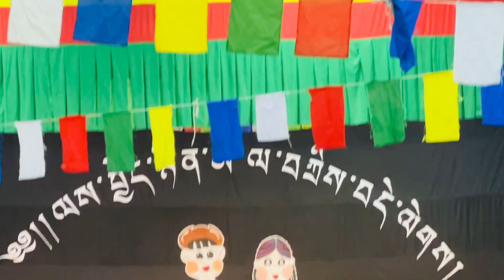Happy Teacher’s Day & Happy Staffs day UTCV School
Happy Teacher’s Day & Happy Staffs day UTCV School 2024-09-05